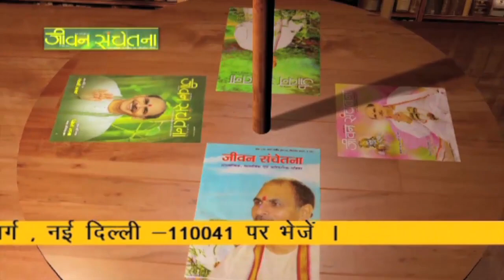Jeevan Prabhat 508 | June 18-2019 | Sudhanshu Ji Maharaj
आपकी भक्ति निरर्थक नहीं जाती.. हाथ से की गई सेवा निरर्थक नहीं जाती.. किया गया पुण्य इस लोक में भी आपका कल्याण करता गई और परलोक में भी!
जब भी आप कुछ माँगते हो तो पहले देने की बात कीजिए-तब पाएँगे देवताओं का वरदान..और जब भी कुछ देते हैं तो ख़ुशी से दीजिए..याद रखिए देने वाला तो वो है..आप तो सिर्फ़ उसका दिया हुआ बाँट रहे हैं